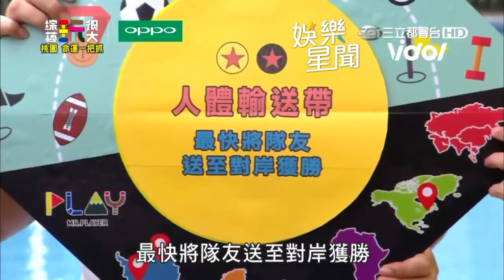黃隊隊呼「banana」超洗腦 舒子晨闖關展好腰力對戰壯壯｜綜藝玩很大｜三立娛樂星聞